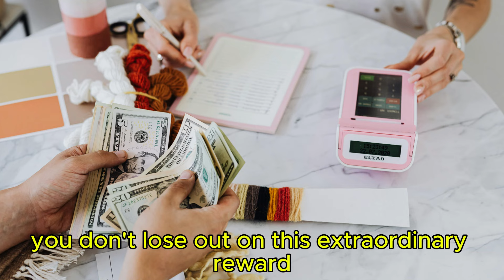SENIORS ARE READY: ALL SOCIAL SECURITY APPROVED $5500 DIRECT PAYMENTS WILL BE IN BANKS TODAY.